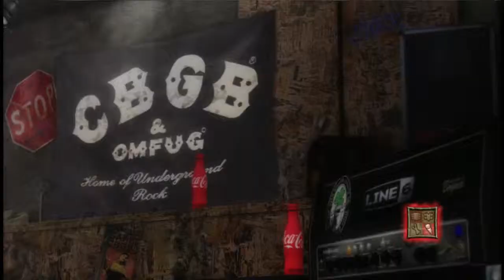Comedown by Bush Expert Guitar FC #421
An awesome song, just has some awful gapping between notes.